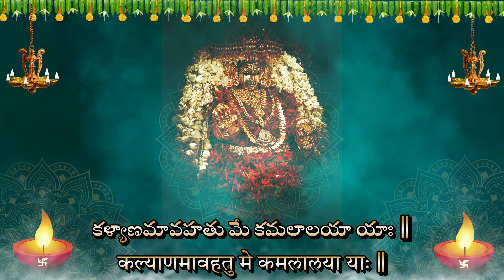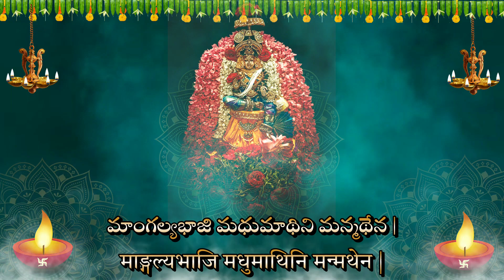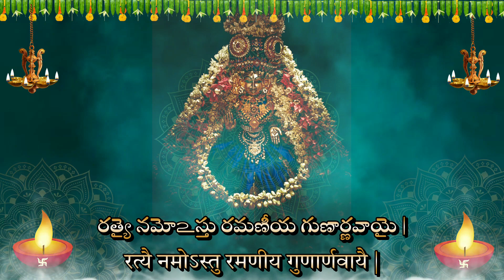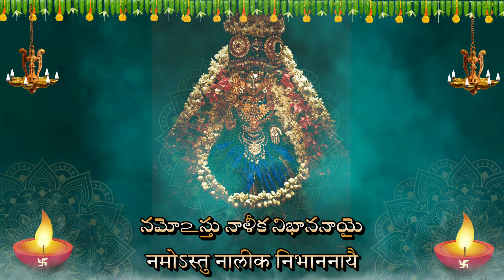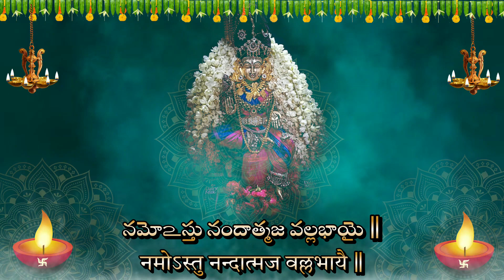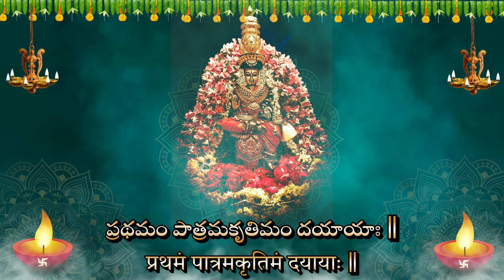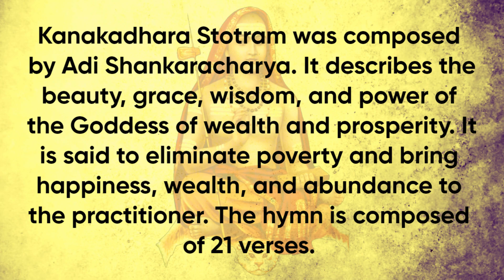Kanakadhara Stotram with Lyrics | Showers Immense Wealth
Kanakadhara Stotram is a Sanskrit hymn composed by the Hindu saint and philosopher Sri Adi Sankaracharya. The hymn consists of 21 stanzas praising the Hindu goddess of prosperity, wealth, fertility, good fortune, and courage, Lakshmi. The hymn is dedicated to alleviating suffering and granting boons.

The hymn's name comes from the legend that when Adi Shankara recited it, the goddess Lakshmi showered a stream of gold within the hut of his poor Brahmana benefactor. The lady's hut where this happened in the village Punnorkode came to be known as 'Swarnathu Mana' (Gold House).

Kanakadhara Stotram
Kanakadhara Stotram telugu
Kanakadhara Stotram telugu lo
Kanakadhara Stotram hindi
Kanakadhara Stotram hindi me
Kanakadhara Stotram with lyrics
Kanakadhara Stotram in telugu
Kanakadhara Stotram in hindi
Kanakadhara Stotram chanting
Kanakadhara Stotram adi shankara
Kanakadhara Stotram adi shankaracharya
Kanakadhara Stotram lakshmi
Kanakadhara Stotram for wealth
Kanakadhaara Stotram
Kanakadhara Stotram
Stotram for wealth
Wealth
Stotram for money
Stotram to remove poverty
mantra for money
mantra to overcome poverty
mantra for wealth
Most powerful stotram
Bhakti shlokas
Bhakti slokas
Mantra for daily prayer
Vedic mantra for wealth and prosperity
Spiritual stotram
Very powerful Shloka
Very powerful Shloka for financial success
Slokas and mantras evening time
Best ashtakam
Sanskrit mantras and shlokas
Sanskrit mantras and slokas
Powerful Hindu mantras
Most powerful stotrams